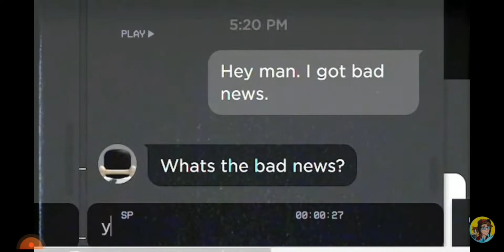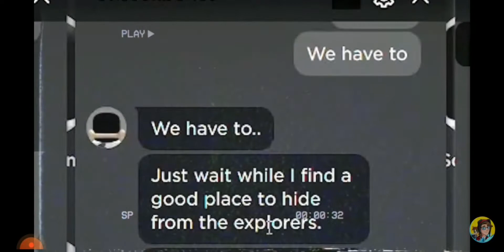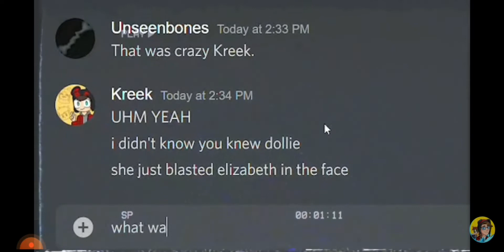explorer elizabeth is back